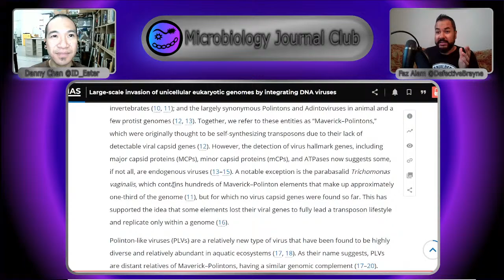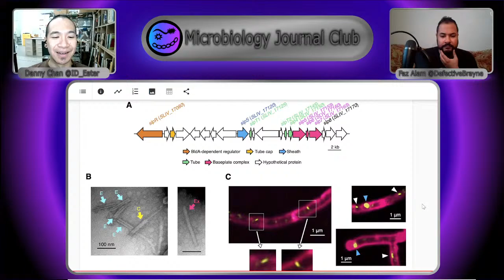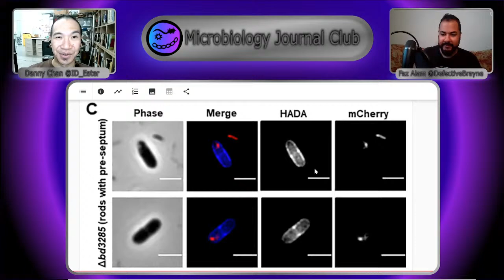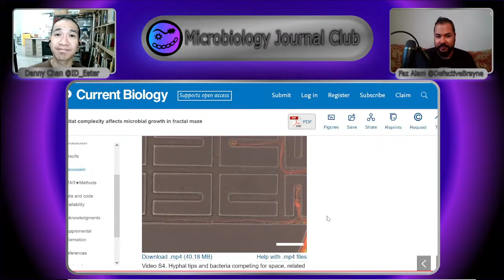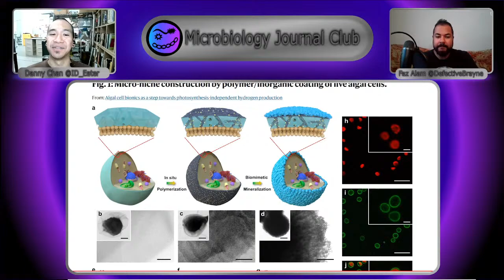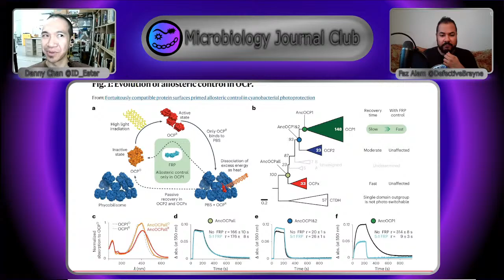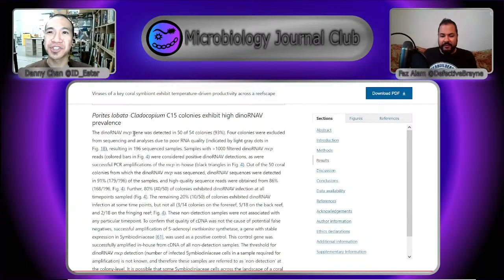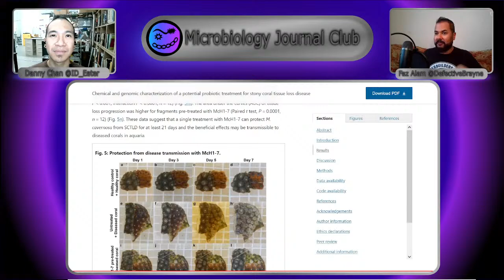Does fish poop affect coral? Can algae be engineered to make hydrogen? Why make mazes for microbes?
References

Intracellular Phage Tail-Like Nanostructures Affect Susceptibility of Streptomyces Lividans to Osmotic Stress

An MltA-Like Lytic Transglycosylase Secreted by Bdellovibrio Bacteriovorus Cleaves the Prey Septum during Predatory Invasion

High Resolution Functional Analysis and Community Structure of Photogranules

Algal Cell Bionics as a Step towards Photosynthesis-Independent Hydrogen Production

Fortuitously Compatible Protein Surfaces Primed Allosteric Control in Cyanobacterial Photoprotection

Viruses of a Key Coral Symbiont Exhibit Temperature-Driven Productivity across a Reefscape

Chemical and Genomic Characterization of a Potential Probiotic Treatment for Stony Coral Tissue Loss Disease